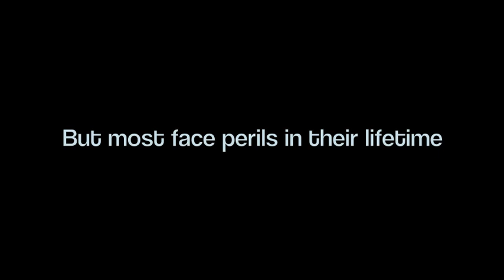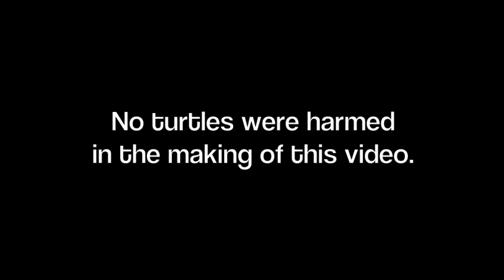Turtle Islands Project